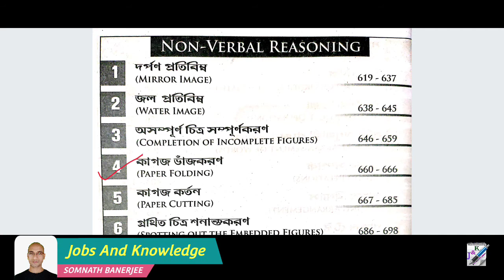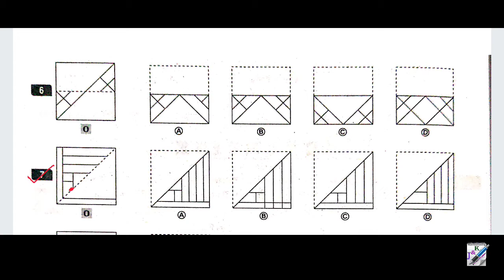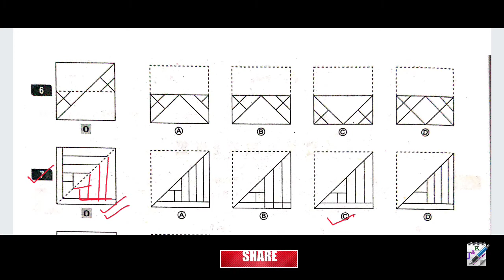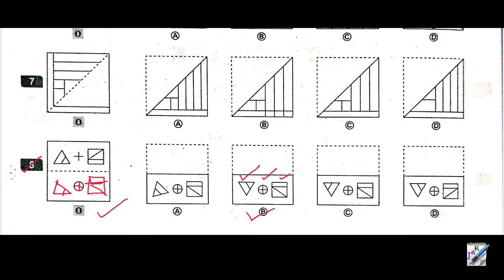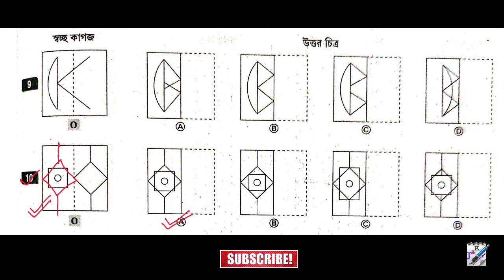Subir Das Reasoning & GI in Bengali | Paper Folding | Non Verbal Reasoning | Part-2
General Intelligence
General Intelligence in Bengali
Bangla Reasoning
Paper Folding
Paper Folding chapter